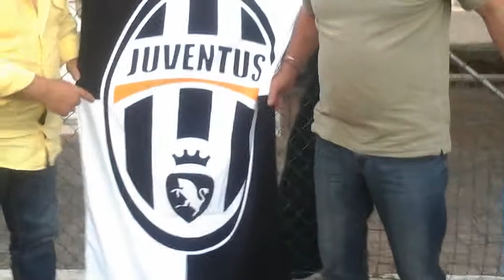In baracca San mauro mare con Andrea e Romano